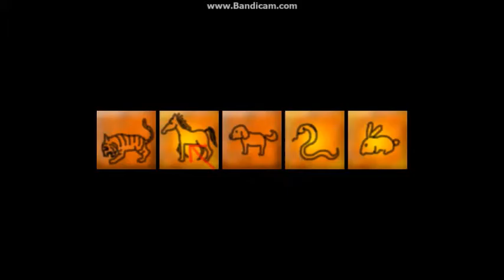警戒心Maxでスクッテー実況プレイpart５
今回は諸事情で投稿が遅れてしまいました
まあそれは置いといてかなり怖くなってきました
新キャラが出たり死んだりして展開が早くなってきてるため面白いですがとても怖いです
今回は音量設定を変えてみました
意見などコメントしてください